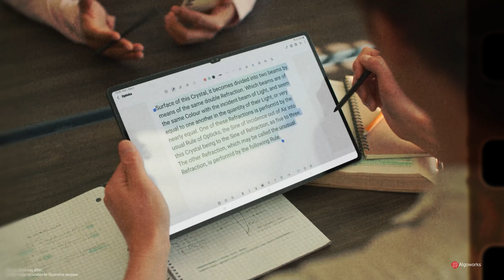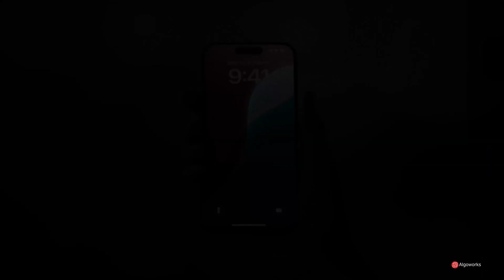Apple Intelligence vs Samsung Galaxy AI on Android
Exciting times are ahead in the world of smartphones as iOS 18 introduces Apple Intelligence, elevating the AI experience on iPhones. But how does it stack up against Samsung Galaxy AI on Android? In today's comparison, we dive into the unique features of each AI system to determine which one reigns supreme as the ultimate king of smartphone intelligence. Join us as we explore their capabilities, performance, and innovations to find out which AI truly leads the pack!